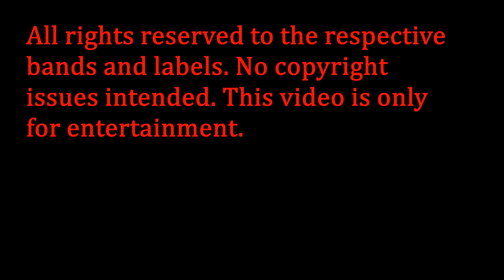The Tavern of Extreme Sound part 240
Bands' information:

Deception- Deception (Melodic Death Metal from Spain)

Dreams of Tears- Lake of Tears (Melodic Death Metal from Venezuela)

Disgorge- Raise the Pestilence (Brutal Death Metal from Mexico)

Forever Slave- Larmes et Roses (Gothic Metal from Spain)

Black Sea Deluge- Throne of Decay (Progressive Metalcore from Canada)

Cry of Silence- In My Dreams (Depressive Black Metal from Greece)

Lust Lector- Ground Zero (Death Metal from Greece)

Rotten Shore- Odio (Metalcore from Italy)

Intestinal Fortitude- Good Friends Better Enemies (Grindcore from USA)

Secretly in Pain- Departure (Depressive Black Metal from USA/Canada)